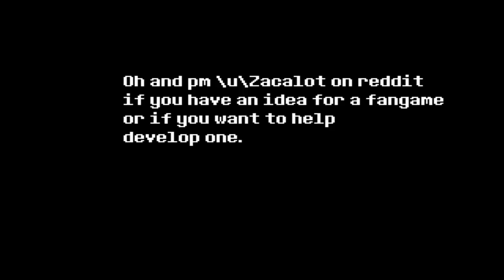PELEAR CONTRA SANS EN MODO PACIFISTA-/UNDERTALE Pacifist Sans Fight Mod+extra/-(Undertale Fan game)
Hola chicos hoy estamos en UNDERTALE en esta ocasión un fan game en el que nos encargaremos de pelear contra sans en su modo pacifista mas un secretito el cual yo no conocía bueno comencemos espero que les guste :3

No soy el dueño de casi nada de lo mostrado si quieres apoyar a alguien hazlo a los creadores de contenido originales